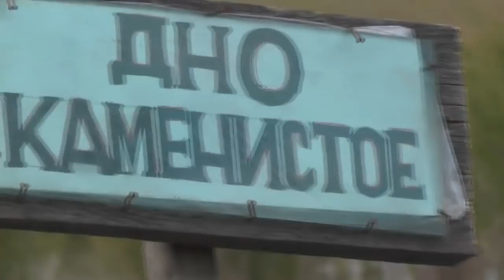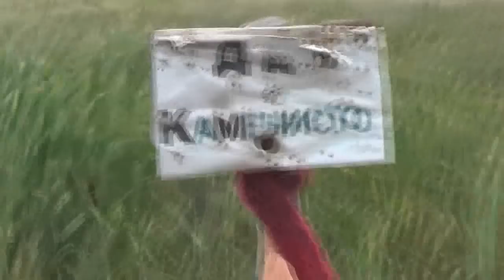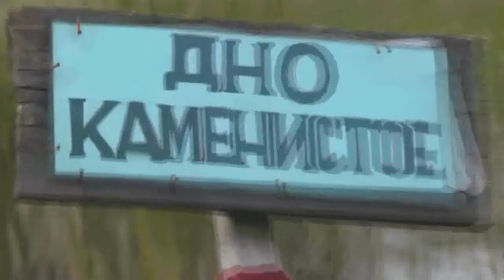Заново создать надпись на Первом мостике "Дно каменистое" 05. 09. 2018